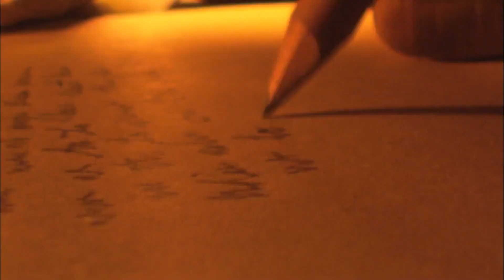सिर कटने के बाद भी 22 लाख की फौज से लड़ते रहे | Bhomiya Ji Maharaj Ke Bare Mein Jankari Hindi Me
हैवान नहीं हलवा था ये शासक : Ling Di Ke Bare Mein Jankari

About This Video:
In this video, we have told you about such a brave & powerful warrior of India who single-handedly went through an army of 22 lakhs.